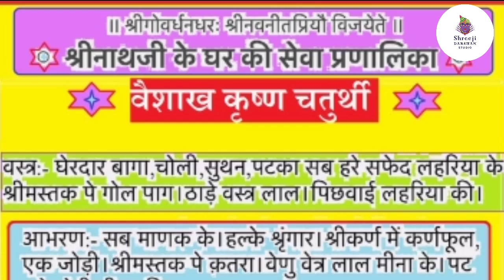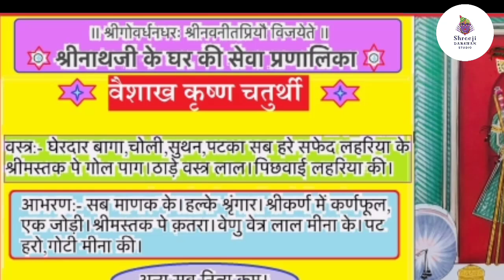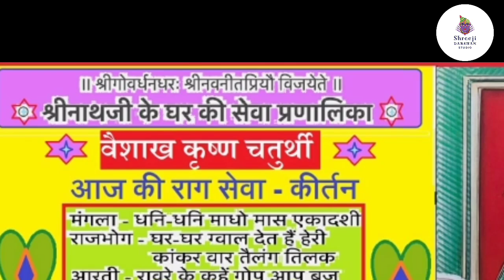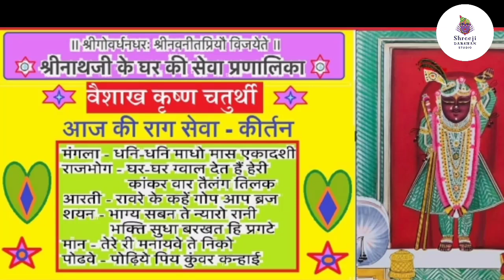श्रीनाथजी मै आज हरे सफ़ेद लहरिया के घेरदार वाघा,रूपहरी जरी का सुथन,चोली,गोल पाग के श्रृंगार के दर्शन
व्रज - वैशाख कृष्ण चतुर्थी

श्रीजी में आज का श्रृंगार ऐच्छिक है. नियम के श्रृंगार के अलावा अन्य खाली दिनों में ऐच्छिक श्रृंगार धराया जाता है.
ऐच्छिक श्रृंगार प्रभु श्री गोवर्धनधरण की इच्छा, ऋतु की अनुकूलता, ऐच्छिक श्रृंगारों की उपलब्धता, पूज्य श्री तिलकायत की आज्ञा एवं मुखिया जी के स्व-विवेक के आधार पर धराया जाता है.

मेरी जानकारी के अनुसार आज श्रीजी को हरे सफ़ेद लहरियाँ के घेरदार वागा पर रूपहरी ज़री की तुईलैस की किनारी से सुसज्जित सूथन, चोली एवं गोल पाग का श्रृंगार धराया जायेगा.

राजभोग दर्शन –

कीर्तन – (राग : नट)

नातर लीला होती जूनी।
जो पै श्रीवल्लभ प्रकट न होते वसुधा रहती सूनी।।१।।
दिनप्रति नईनई छबि लागत ज्यों कंचन बिच चूनी।
सगुनदास यह घरको सेवक जस गावत जाको मुनी।।२।।

साज – श्रीजी में आज हरे सफ़ेद लहरियाँ की रुपहली ज़री की तुईलैस की किनारी के हांशिया से सुसज्जित पिछवाई धरायी जाती है. गादी, तकिया एवं चरणचौकी पर सफ़ेद बिछावट की जाती है.

वस्त्र – आज प्रभु को हरे सफ़ेद लहरियाँ का सूथन, चोली एवं घेरदार वागा धराये जाते हैं. सभी वस्त्र रुपहली ज़री की तुईलैस की किनारी से सुसज्जित होते हैं. ठाड़े वस्त्र लाल रंग के धराये जाते हैं.

श्रृंगार – आज श्रीजी को छोटा (कमर तक) फ़िरोज़ा के सर्व आभरण धराये जाते हैं.
श्रीमस्तक पर हरे सफ़ेद लहरियाँ की गोल पाग के ऊपर सिरपैंच, क़तरा एवं बायीं ओर शीशफूल धराये जाते हैं. श्रीकर्ण में कर्णफूल धराये जाते हैं.

चैत्री गुलाब के पुष्पों की दो सुन्दर मालाजी धरायी जाती हैं.
श्रीहस्त में पुष्पछड़ी, लाल मीना के वेणुजी एवं एक वेत्रजी धराये जाते हैं.
पट हरा व गोटी मीना की आती है.